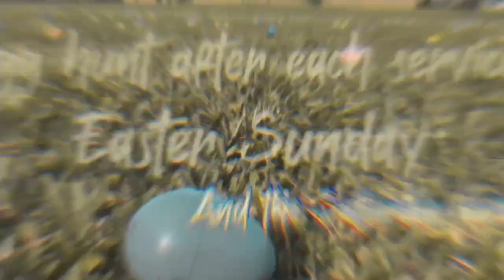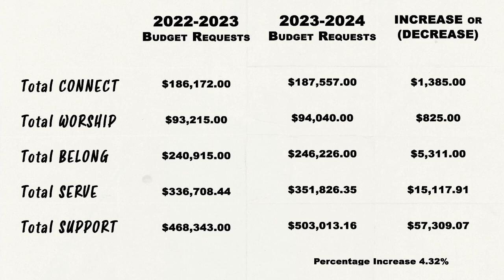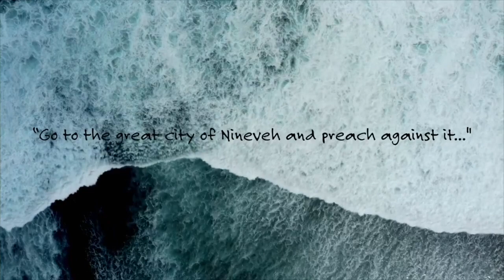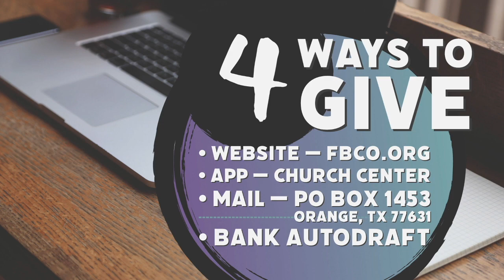FBCO Sunday Morning Live! | 3 19 23